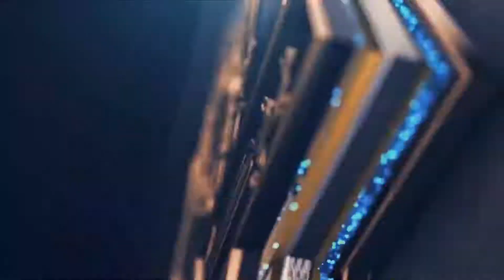mufti Abdul haleem Razvi Nagpur New kalam | JEEWE JEEWE MERE MURSHID_BY KANGDA MAQSOOD ATTARI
mufti Abdul haleem Razvi Nagpur Maharashtra New kalam,
4 January birthday special kalam out now,

Instagram ID
I'm on Instagram as @khaja6376. Install the app to follow my photos and videos